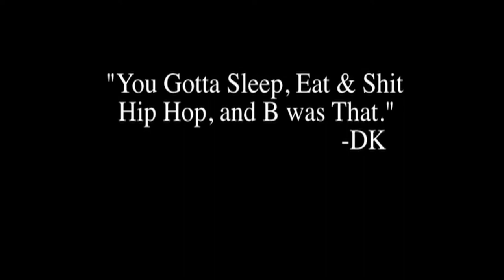The Unheard B-Flat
Musical documentary on Brian "B-Flat" Daniel.  B-flat was a music producer who never cared for fame, he just loved the music.  From Corona Queens, he was Kwame's 1st DJ. He worked with artist from the Beatnuts, in the early 90's, to some of today's best battle rappers like DNA.  In November 2013 he died from stomach cancer, one month from his 41st born day. Although he never released much music, B-Flat left behind over 25 years of the best Hip Hop music ever produced.